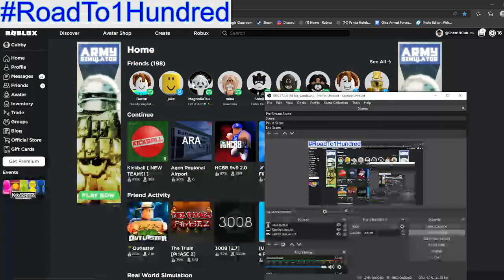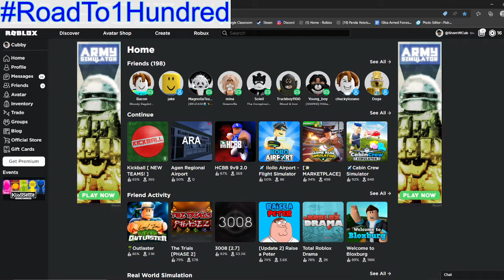I have some big news for the channel!